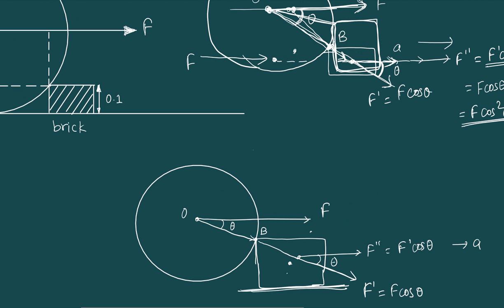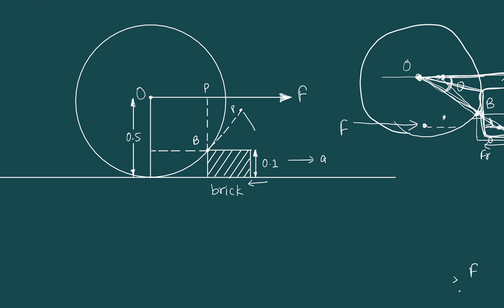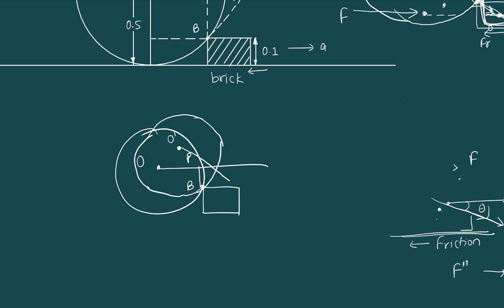Equilibrium Numericals 4 | Chapter 8 Equilibrium | Class 11 Physics Notes in Nepali | HSEB | NEB